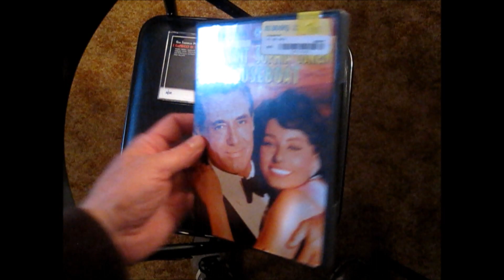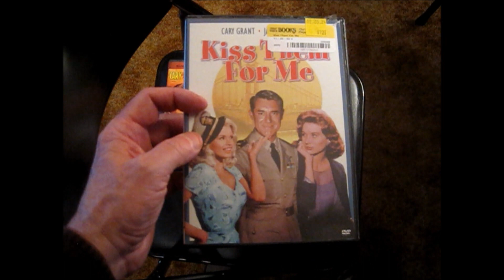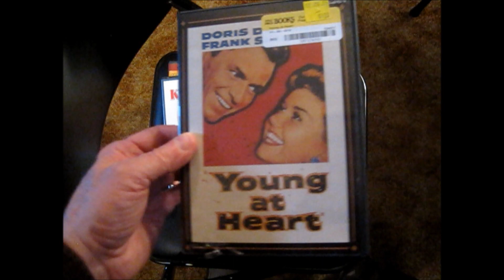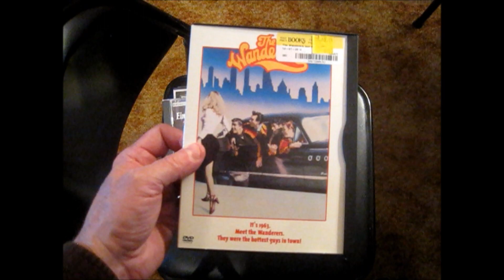Half Price Books music & movie hauls Feb 23-24, 2024, Cary Grant, MCU, and more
Some physical media gems in these bargain lots.